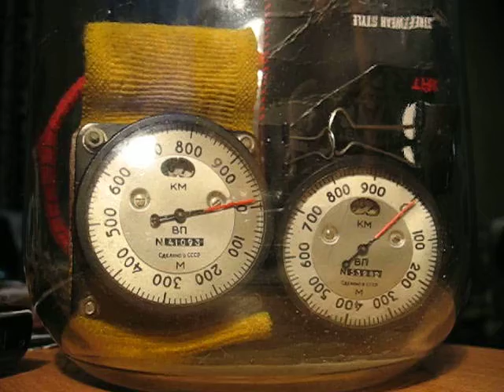Проверка советских высотомеров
Оба вполне адекватны. В правом немного заедает стрелка. Погрешность составила менее 50м

Делалось так: 3 л. банка, в капроновой крышке делаем отверстие, откачиваем через нее воздух. Например штатным устройством типа рот через спец. приспособление типа корпус от шариковой ручки :D